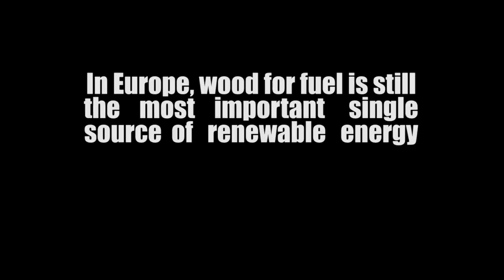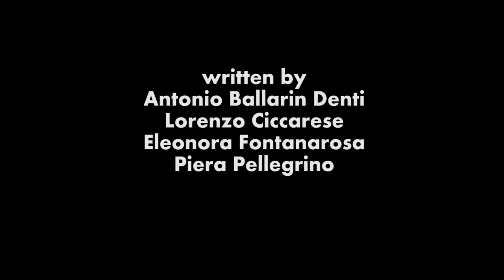Forest, wood, energy- a filière trailer ISPRA documentary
Verrà presentato oggi a Marsiglia il trailer del documentario FOREST, WOOD, ENERGY- a filière, in occasione del meeting internazionale che si tiene in questi giorni (17-20 giugno) nell'ambito del progetto Proforbiomed.